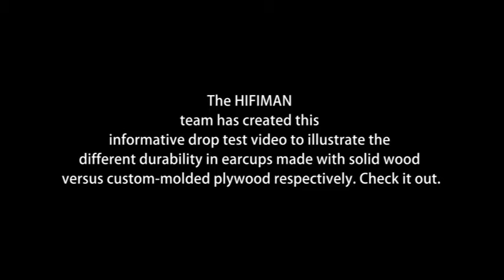Drop Test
So some of you like solid wood rather than laminated plywood, if you want to know why we don't use solid wood any more, this is why.